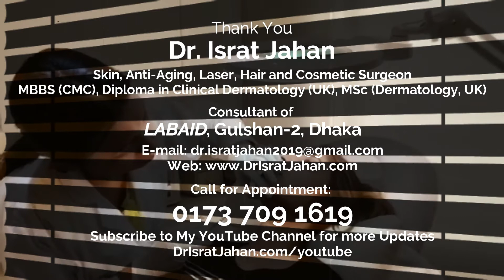Review About Acne and Acne Scar - ব্রণ, ব্রণের দাগ, ব্রণের গর্ত - Dr. Israt Jahan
Review About Acne and Acne

মুখের চাইতে মনে বেশি আঘাত করে। সবাই আঙ্গুল তুলে যেনো শুধু একটাই প্রশ্ন করতে চায় তোমার মুখের কেনো এই অবস্হা। অনেকেই লজ্জায় নিজেকে ঘরবন্দী করে ফেলে। হয়ে পরে বিষণ্নতার রুগী। গবেষণায় প্রমাণিত যারা ব্রণ, ব্রণের দাগ, এবং গর্তের সমস্যায় ভোগেন তাদের আত্মবিশ্বাস অনেক কম থাকে, যা তাদের চাকুরী এবং পড়াশোনায় অনেক ক্ষতি করে। তবে সঠিক চিকিৎসায় আপনি হতে পারেন ব্রণমুক্ত।

রোগী: জেরিন
চিকিৎসা নিয়েছেন ব্রণ এবং ব্রণের গর্তের জন‍্য।
চিকিৎসা : মাইক্রোনিডিলিং এবং পিআরপি।
সেশন : ছয় সেশনের মধ‍্যে চারটি শেষ করেছেন।
রিকোভারি: ৮০% রিকোভারড্।

Dr. Israt Jahan

Skin, Anti-Aging, Laser, Hair and Cosmetic Surgeon
MBBS (CMC), Diploma in Clinical Dermatology (UK),
MSc (Dermatology, UK)

Consultant of
LABAID, Gulshan-2, Dhaka